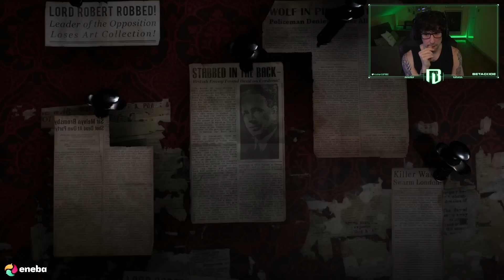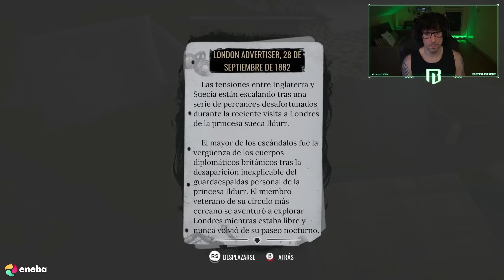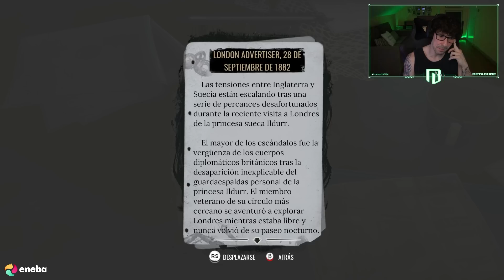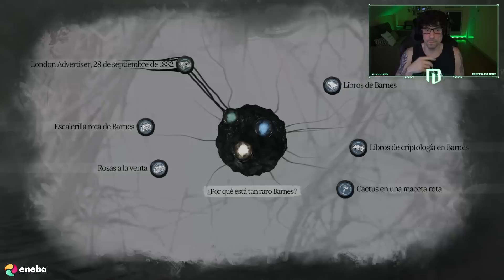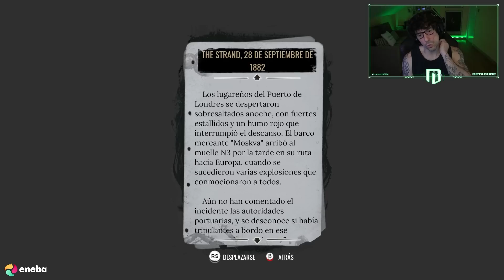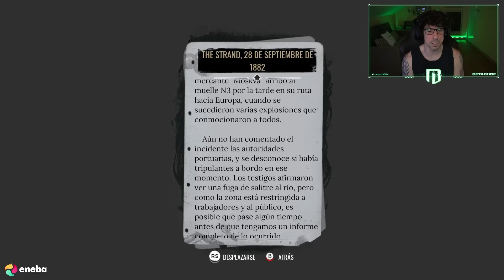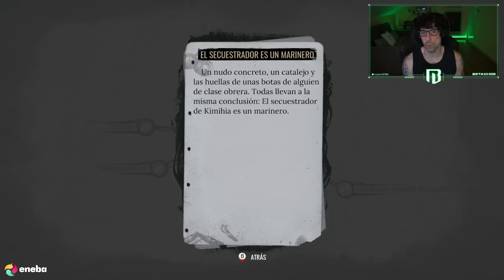Sherlock Holmes: The Awakened (PC) | En Español | Capítulo 1 "La sombra sobre Londres"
Os espero!